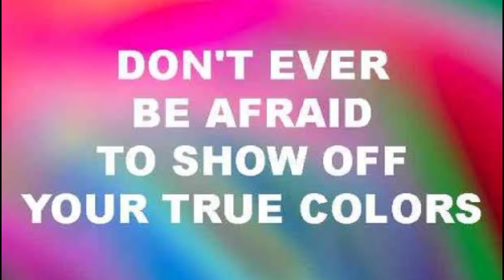ADVOCACY ON LGBT RIGHTS (Bangayan, Dexter A.)